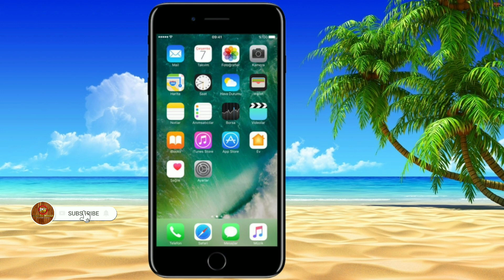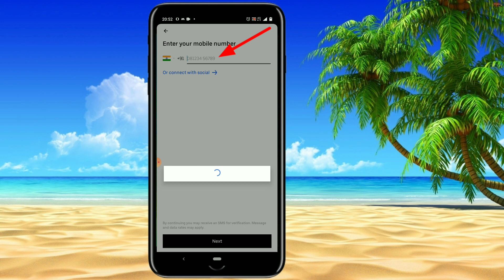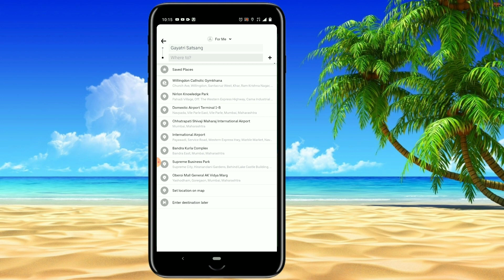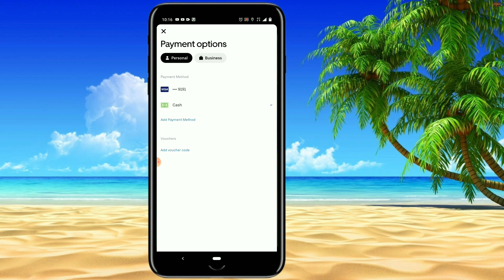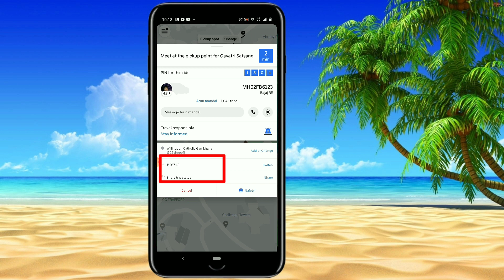how to book uber cab | uber cab kaise book kare in hindi | how to use uber app 2021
uber cab kaise book kare

how to use uber app

friends is video me bataya gaya hai ki uber cab kaise book kiya jata hai

best mic

best gaming laptop

best laptop for students

best monitor

best cabinet

smart tv

mobile stand with light combo

video shooting light

Intel i5 9th gen processor

motherboard for Intel i5

AMD rayzen 3 3200g prosessor

power supply

multicolor rice lights for monitor

keep supporting 🙏

keep loving ❤️